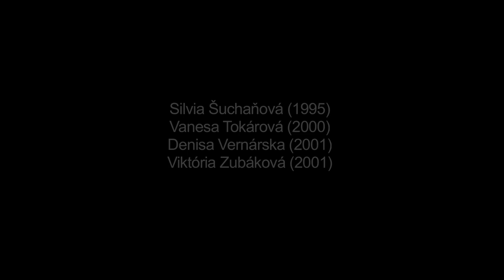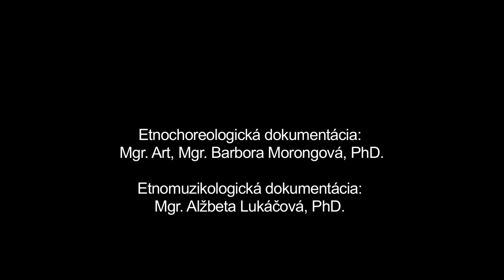Marejna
Názov: Marejna
Inštitúcia: Múzeum SNP
Lokalita pôvodu: Polomka

 Interpreti - tanec: "Kristína Danieličová (2000), Kristína Datvová (1997), Monika Dunajská (1995), Jana Miklošková (1991), Dominika Piliarová (1997), Pavla Pisárová(1997), Viktória Pohančaníková (2003), Silvia Šuchaňová (1995), Vanesa Tokárová (2000), Denisa Vernárska (2001), Viktória Zubáková (2001)

V obci Polomka vinášali Marejnu (symbol zimy) dievčatá v pôstnom období pred Veľkou nocou na Smrtnú nedeľu. Spievajúc prechádzali dievčatá dedinou z domu do domu, pričom jedna z nich niesla v rukách Marejnu, figurínu vyrobenú z drevených latiek a slamy, oblečenú v miestnom ženskom tradičnom odeve. Za odmenu dostali v jednotlivých domoch dievčatá naturálie, z ktorých si pripravili pohostenie bobaľki (šúľance). Po obchôdzke Marejnu zobliekli, zapálili a hodili do Hrona. Na zázname je zachytená krátka ukážka zvyku, v rámci ktorého dievčatá kráčajú pochytané za ruky spievajúc špecifickú pieseň viažucu sa k tejto príležitosti. Jedno z dievčat idúce na čele zástupu nesie v rukách Marejnu. Po príchode na cieľové miesto (voľné priestranstvo) okolo nej ostatné dievčatá tancujú Koleso, pri ktorom striedajú krútenie kolesa v smere hodinových ručičiek a individuálne cifrovanie s použitím dupavých motívov. Následne Marejnu vyzliakajú, zapaľujú a hádžu do vody.